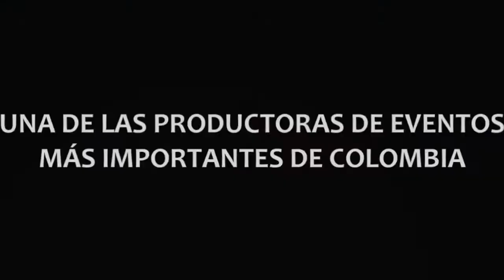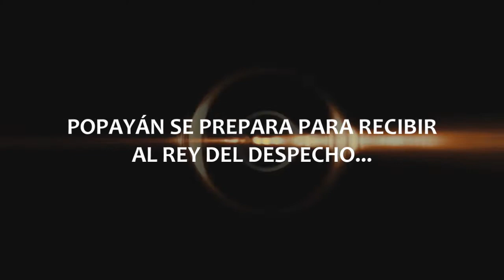AGP PRODUCCIONES 2013.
AGP PRODUCCIONES.

Una de las productoras de eventos más importantes de Colombia...
Con la seriedad, calidad y garantía que su público merece.
Una trayectoria que lo dice todo...
Con grandes presentaciones:
27 de agosto del 2011: El Gran Combo de Puerto Rico y Cheo Andújar.
17 de marzo del 2012: Tito Rojas, Ray Sepúlveda y Jean Carlos Centeno.
1 de diciembre del 2012: Yo Me Llamo José José, Nino Bravo y Ana Gabriel.
16 de febrero del 2013: Santiago Cruz.
8 de junio del 2013: Cano Estremera, Pedro Arroyo y Tony Vega.
Y ahora... Popayán se prepara para recibir al Rey del Despecho... ¡Darío Gómez!
27 de julio, Coliseo la Estancia.Un concierto como sólo lo puede hacer...

AGP Producciones.